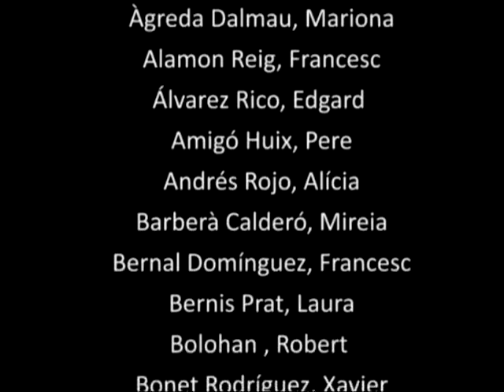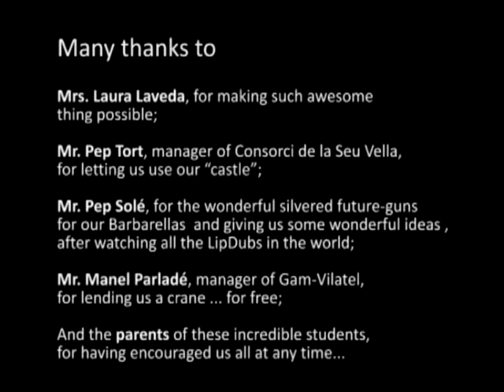LipDub - The Best LipDub Channel 192